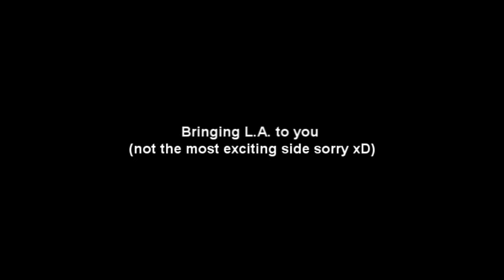FOR PAT! SUPRISE!!!!!!!!!!!!!!!!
thought it'd be fun =)